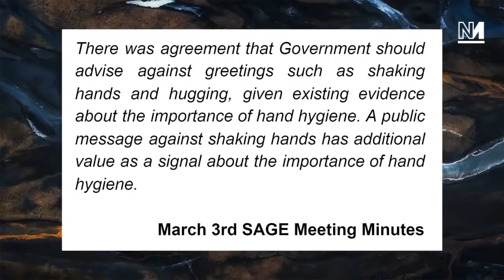Government Scientists CONTRADICT Themselves On Coronavirus